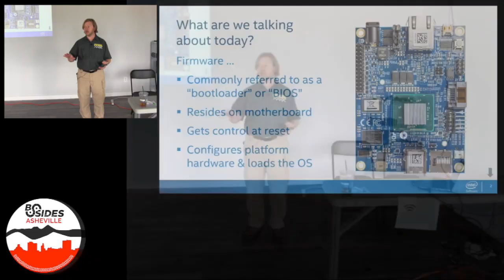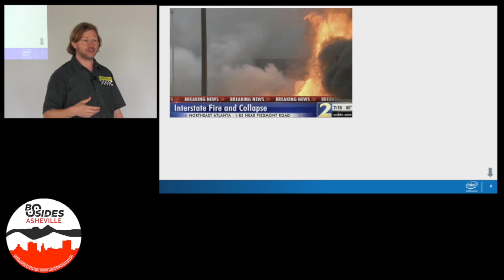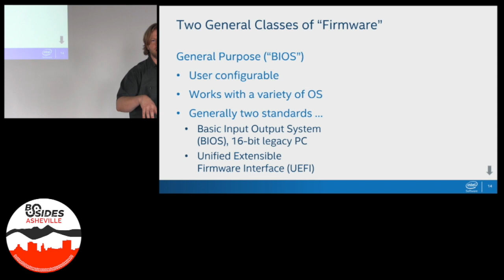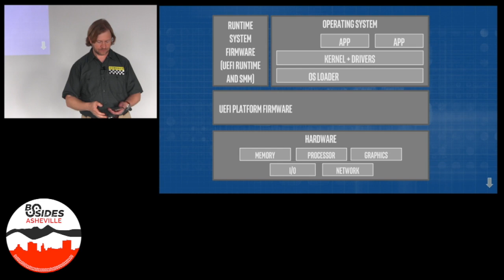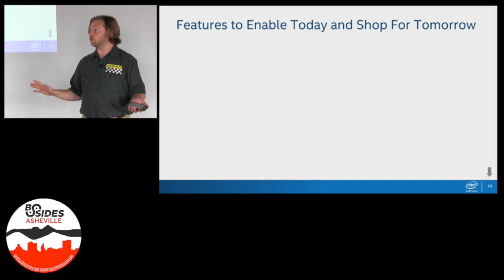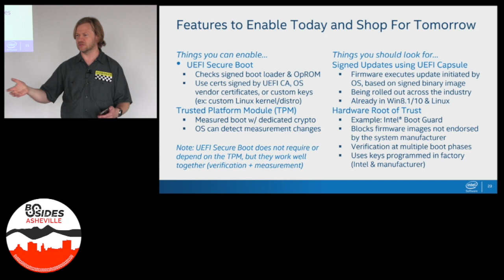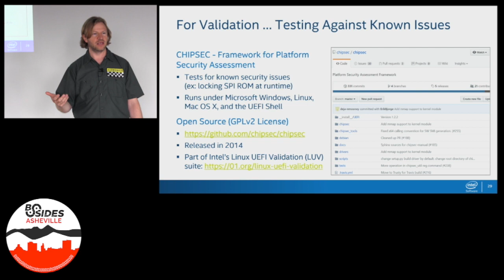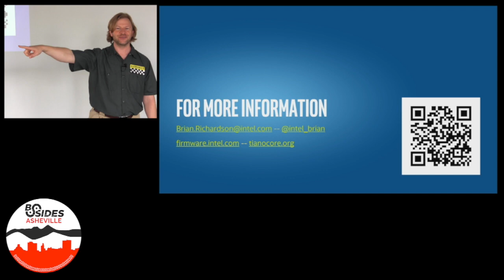Presentation -- What you don't know about firmware can get you 0wn3d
Brian Richardson giving his presentation at the 4th BSides Asheville Information Security conference, which was held at RISC Networks on July 29, 2017.